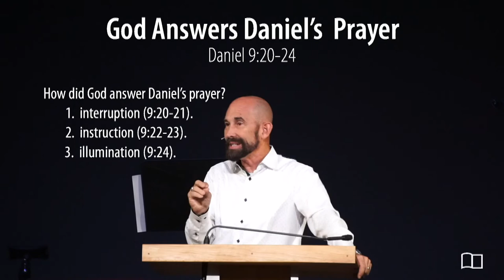Daniel 9:20-24 - Smedly Yates - Grace Bible Church - 06/12/22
Title: God Answers Daniel's Prayer
Series: Daniel
Preacher: Smedly Yates